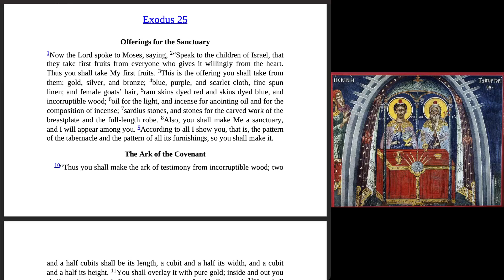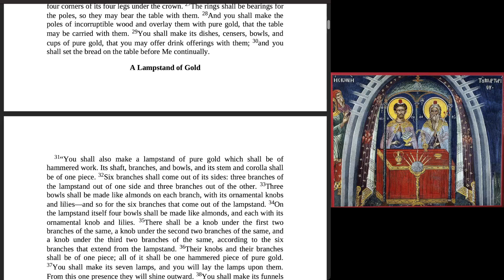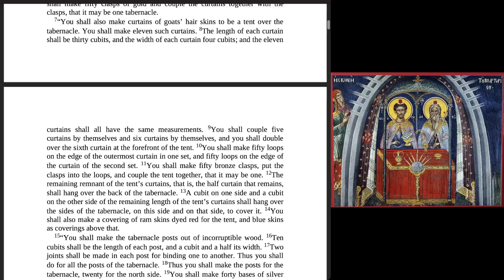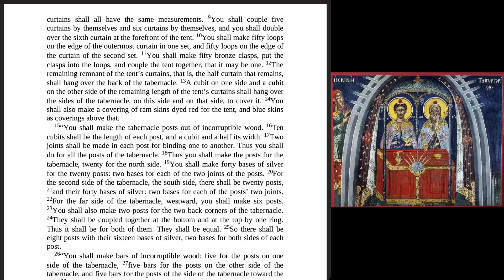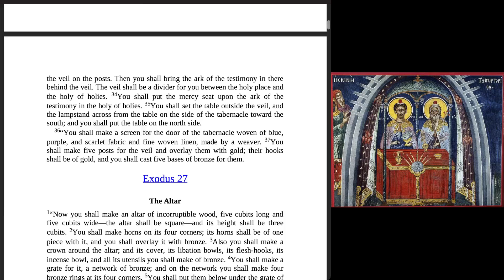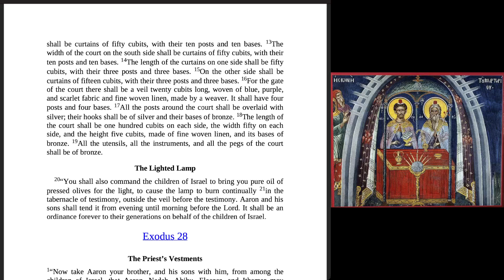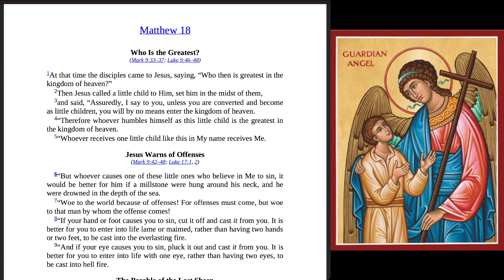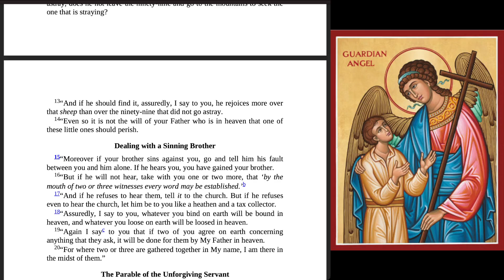Day 027 | Yearly Bible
Bible in a year, Day 27 of 365.

Passages:
00:00 Exodus 25
04:36 Exodus 26
09:02 Exodus 27
11:51 Psalm 28
13:02 Proverbs 5: 20–23
13:32 Matthew 18: 1–20

Please forgive any misspoken words, unclear speech, or any other shortcomings, flaws, or mistakes. This production was undertaken out of a love for the written Word of God, with the desire for a clean heart and a right spirit to be renewed within me. May God accept this small effort, and correct and perfect it as He sees fit.

I'm reading aloud from, and the schedule is based on, the Orthodox Study Bible prepared by the St. Athanasius Academy of Orthodox Theology (2008)